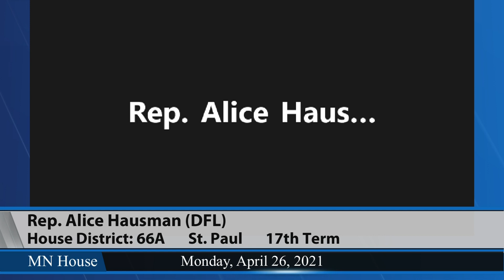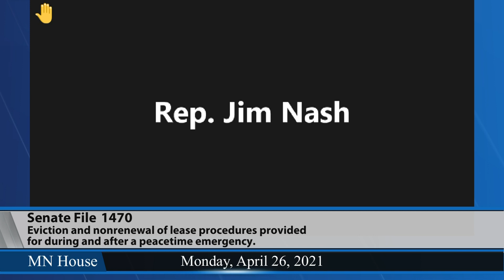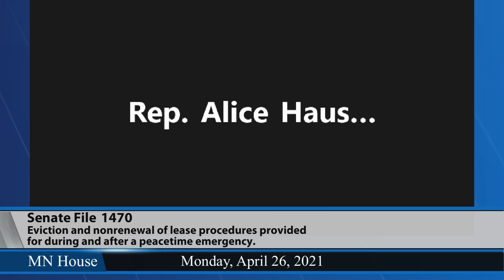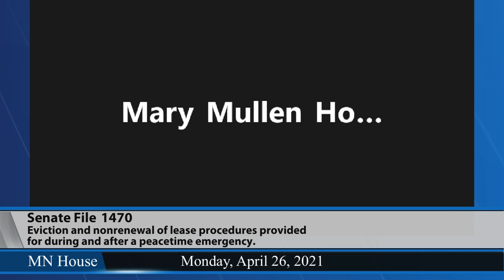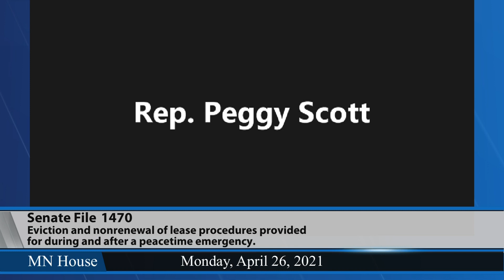House Ways and Means Committee debates SF1470 4/26/21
SF1470 (Hausman) Eviction and nonrenewal of lease procedures provided for during and after a peacetime emergency.